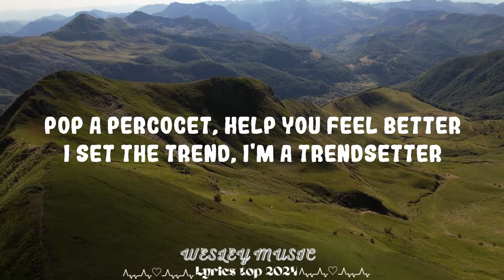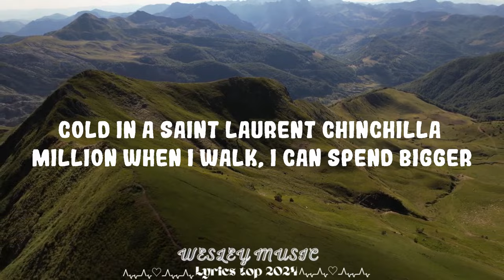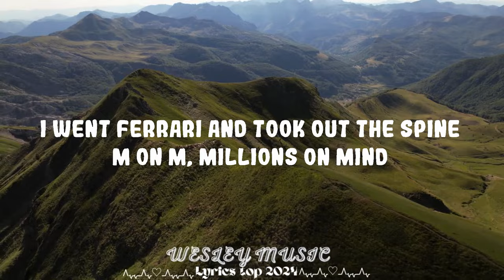Gunna - Prada Dem (feat. Offset) || Wesley Music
Gunna - Prada Dem (feat. Offset)
I got the swag Prada them

Follow Gunna:

(Lyrics):
[Chorus: Gunna]
Shawty havin' drip, proud of them (Proud of them)
Boarded on the jet, out of here (Out of here)
2024 our year (Our year)
Call paramedics, I'm killin' 'em (Killin' 'em)
Steppin' on they necks, I'm really him (I'm really him)
Louis leather vest, nigga trim (Nigga trim)
Running up a check, stackin' M's (Stackin' M's)
Yeah, yeah (Yeah), yeah, hold on

I crop the top, Balenciaga (Balenciaga)
Put it in they face, Benihana (Benihana)
Fly to Abu Dhabi, spend a hundred (Spend a hundred)
Shittin' like a potty, I ain't goin' under (I ain't goin' under)
Protected by sticks, I feel better (Feel better)
I see these boys got a vendetta (Vendetta)
Better cuff your bitch, I'm gettin' at her (Uh)
You ain't seein' Wunna 'cause the pen better (Nah)
I'm smokin' on the 'Scott, Coretta (Coretta)
Pop a Percocet, help you feel better (Mmm)
I set the trend, I'm a trendsetter (Yeah)
I'm not a rat, still gettin' cheddar (Gettin' cheddar)
Audemars wrist, timeless (Timeless)
Certified factory diamonds (Factory diamonds)
I'm the young nigga goin' diamond (Diamond)
Prince, they call me Your Highness (Highness)
Flip a nigga bitch, she tag-team shit (Hold on)
I'm passin' that ho, Matt Ryan (Matt Ryan)
Cook up a hit like I'm whippin' a brick (Uh)
I'm whippin' that shit like a Cayenne (Whip it up)

[Chorus: Gunna & Offset]
2024 our year (Our year)
Yeah (Hey, yeah), hold on

Turning up your bitch, Cinderella (Cinderella)
2024 Margiela (Kobe year)
Money in the wall, cartelin' (Cartelin')
Mansion in the hills, mall in it (Mall)
Cold in a Saint Laurent chinchilla (Woo)
Million when I walk, I can spend bigger (Spend bigger)
Lookin' in her eyes, see the sin in her (Sinner)
Fuck it, baby, go'n bring your friend with her (Come on)
Young rich bastard, I got ten figures (Ten figures)
Run a nigga pockets, I ain't friends with him (Uh-uh)
Ten years in and I'm still winnin' (Still winnin')
Pillow talk to bitches 'cause you been tender (Been tender)
Boardin' the dock (Yeah), we in Skyami ('Yami)
Look at the clock (Yeah), gold like a Grammy (Gold)
Whip out the lot (Whip), know they can't stand me (Yeah)
Kids at the house, hundred to a nanny (Hundred)
Stood on my ten, ain't nobody behind (Hey)
I don't see the cap, I go Ray Charles blind (Ray)
I went Ferr